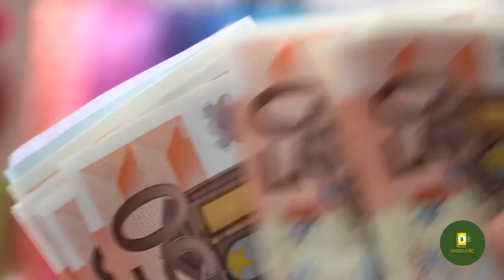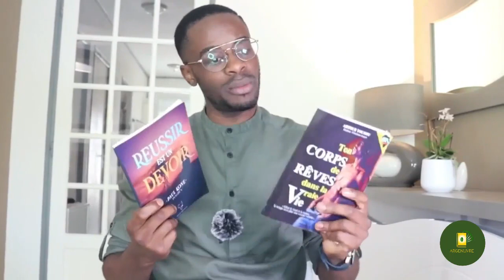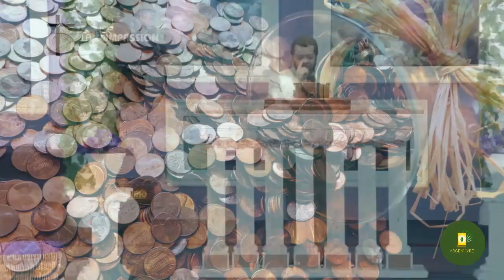6 révélations biblique sur l'argent par le pasteur Marcelo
MINAKANOOOO